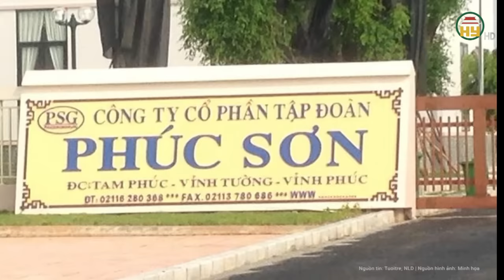Trương Huệ Vân quá “bất ngờ” khi nhận ra một “khuôn mặt khác” của Trương Mỹ Lan trên phiên tòa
Tin tức 24h mới nhất | Trương Huệ Vân quá “bất ngờ” khi nhận ra một “khuôn mặt khác” của Trương Mỹ Lan trên phiên tòa
Bị cáo Trương Huệ Vân (Tổng giám đốc Công ty CP đầu tư Tập đoàn Vạn Thịnh Phát, cháu ruột bị cáo Trương Mỹ Lan) bị truy tố về tội tham ô tài sản, là đồng phạm giúp sức cho bị cáo Lan chiếm đoạt hơn 1.088 tỉ đồng của Ngân hàng TMCP Sài Gòn (SCB).
Địa chỉ: 164 Nguyễn Văn Linh, thành phố Hưng Yên, tỉnh Hưng Yên
Tiktok: Truyền hình Hưng Yên
Facebook: Đài Phát thanh và Truyền hình Hưng Yên
Zalo: Đài PTTH Hưng Yên